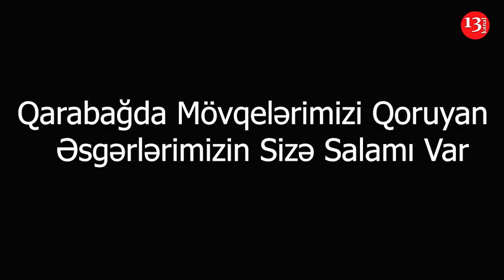"Azərbaycana SALAM olsun, QARABAĞ əmin əllərdədir!"-Laçından Əsgərlərimizin SALAMI VAR!